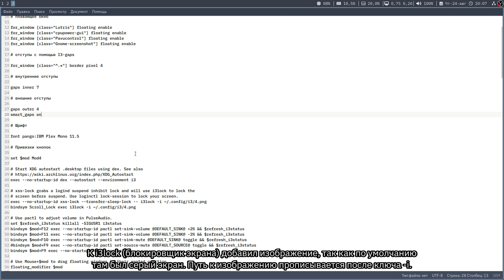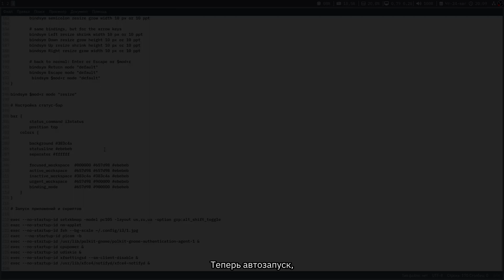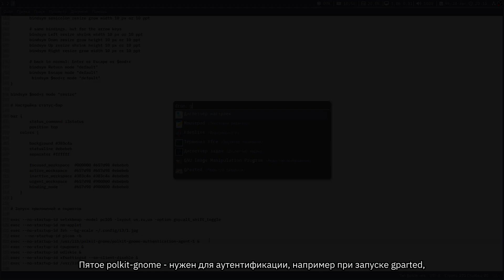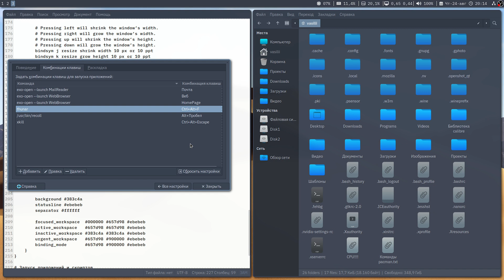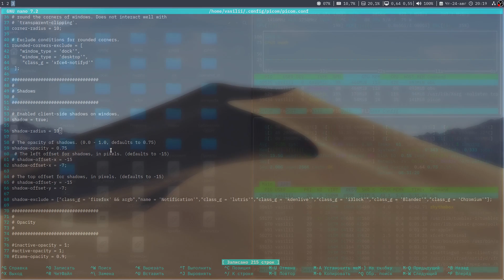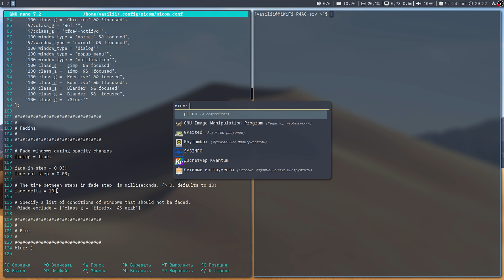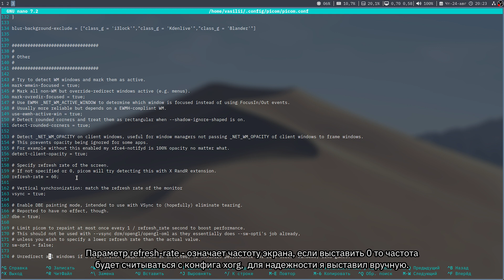Продолжаем настройку i3wm. Подпилим внешний вид, и добавим диспетчер настроек xfce4.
В этом видео я поделюсь своими конфигами i3wm, picom, rofi и покажу как можно упростить использование i3 дополнив его диспетчером настроек xfce4.

00:00 Начало
00:18 Конфиг i3wm
02:34 Диспетчер настроек xfce4.
03:38 Picom
06:28 Подписываемся!

Поддержка канала:
ETH (ERC20): 0x1BEb430C1291E65596a9584d86E3573DD2272b7b
ZEC: t1HxxJW79eZcuecVYminHkVXUVLhD11x6rv
TRX: TG81B9Nw3xMPEPpExoLnDFUqg9CdhnbDDB
XLM:GDJG7OLOLJJAAMC362DBOUORRANKAR2IUQE7O7YO3NNDQSVCDI2742YL